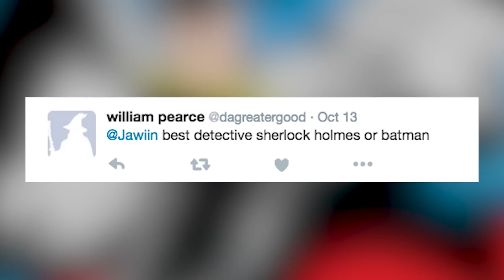BATMAN or SHERLOCK HOLMES: Who's the better Detective? | Jason Talks Geek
Who is the best detective? BATMAN or SHERLOCK HOLMES? We decide on a new Jason Talks Geek
If you like our stuff, think about donating

Thanks to my special guest - Ashley Robinson!

Listen to my podcast, Geek History Lesson!

Should Crisis on Infinite Earths Be a Movie?
DC Vs Marvel - Best 90's Crossover?

I'm a geek who likes to read comic books and is the co-host of DC All Access. Who am I? I'm Jason Inman. For more funny stuff, check us out

The views, opinions, and information expressed in this video are those of the hosts and do not necessarily reflect the official policy or position of any agency or company.